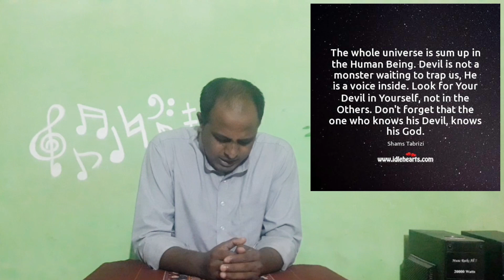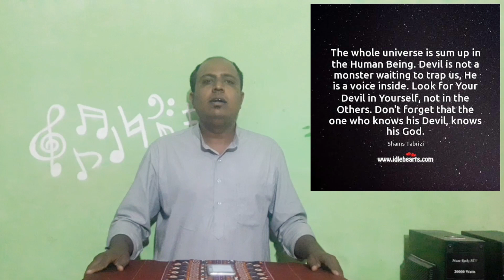Story of Hazrat Shams Tabrezi Part-1 || हज़रत शम्स तबरेज़ी की पूरी ज़िंदगी की कहानी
My dear Viewer agar aap Sufism ke baare me or jan na chahte hai to subscribe kijiye humare channel "The Voice Of Sufi"  ko or hume comment me bataaiye ki aap Sufism ke baare me or kya jan na chahte hai.

Contact kare Ashfaq warsi: 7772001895

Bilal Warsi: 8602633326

Also watch all the videos. Thank you so much.